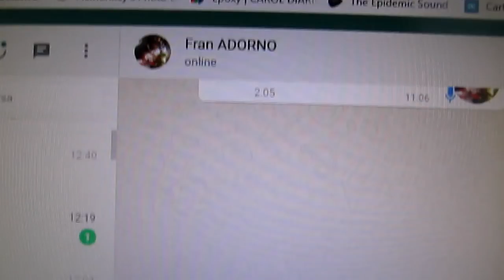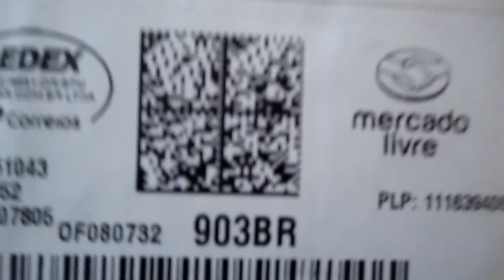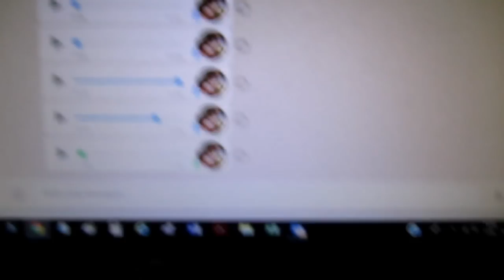FINALMENTE ROLOU A FAXINA NO BANHEIRO, LOJINHA DE 1,99 E MERCADINHO!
INFORMAÇÕES IMPORTANTES AQUI:

No vlog de hoje, finalmente consegui lavar o banheiro e mais um monte de coisinhas por aqui!

Para acompanhar nossa rotina é só se inscrever, pra não perder nadinha!    Seja Bem Vindo !!